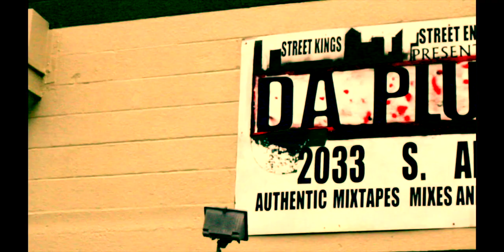lil 8/50 & Umbravo - Gave the Kid. (Directed/Edited By: Killa Kelz)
Killa Kelz Directes Lil 8/50 & Umbravo's 1st Video "Gave the Kid". Video was shot in Tallahassee Fl.
For any video information contact killa kelz in his youtube inbox, or add him on the following links.